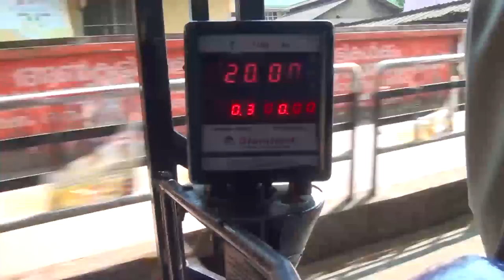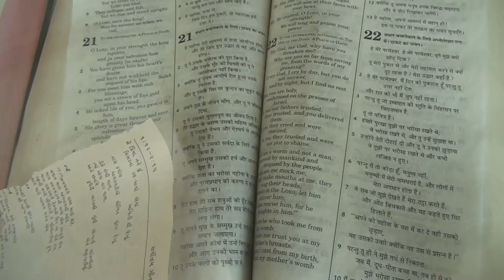Thrissur, Kerala y Barcelona el mismo domingo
El pasado domingo Eric estaba en la India y Laia y cris en Barcelona. En este video os enseñamos como fue nuestro día en los dos extremos del mundo.
El el video podreis ver els hospital de sant pau de barcelona, la ciudad de thrissur en kerala, India y algunos eventos familiares.